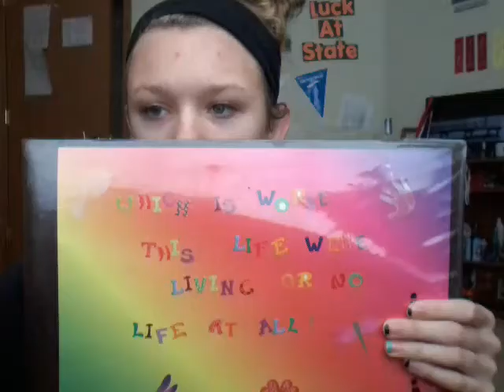TMI TAG♡♥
Sorry about the audio it messed up!